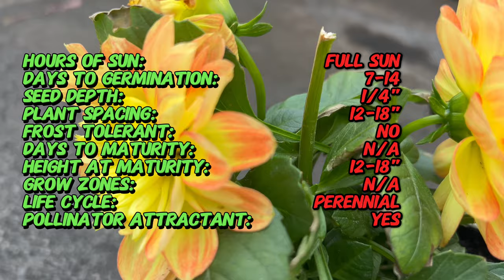DALAYA DAHLIA - Unveiling the Radiant Elegance of Dalaya Dahlias!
Embark on an exploration to unveil the radiant elegance of DALAYA DAHLIA, showcasing the beauty of Dalaya Dahlias. 🌸 This video provides insights into the horticultural wonders of Dalaya Dahlias, celebrated for their vibrant blooms and captivating colors. Whether you're a gardening enthusiast or a learner in horticulture, this journey into DALAYA DAHLIA is a visual and educational delight you won't want to miss!

Latin name: Dahlia (Dalaya series)
Common name: Dahlia
Type: Tuberous perennial (usually grown as an annual)
Sun Exposure: Full sun
Soil Requirements: Well-draining, fertile soil
Watering: Regular; keep soil consistently moist but not waterlogged
Height: Typically grows 12 to 18 inches tall
Spread: Bushy habit
Spacing: Plant tubers 12 to 18 inches apart
Bloom Time: Summer to fall
Flower Color: Various colors, including shades of red, orange, yellow, pink, and white
Foliage: Green, serrated leaves
Days to Bloom: Blooms in mid to late summer and continues until the first frost
Days to Germination: 7 to 14 days (when grown from seed)
Days to Maturity: Blooms in the first year; treated as an annual
Frost Tolerance: Not frost-tolerant; plant after the last frost date
Hardiness Zones: Typically grown as an annual in most zones
Special Features: Large, showy flowers; suitable for cut flowers and garden beds
Uses: Borders, containers, cut flowers
Maintenance: Deadhead spent flowers to encourage continuous blooming; may require staking for support
Growing Tips: Plant tubers in the spring after the last frost; provide support for taller varieties; fertilize regularly for optimal blooms
Note: Dahlias are prized for their vibrant and diverse blooms. The Dalaya series is known for its compact growth habit and profuse flowering. While dahlias are perennials, they are often grown as annuals in colder climates due to their sensitivity to frost.